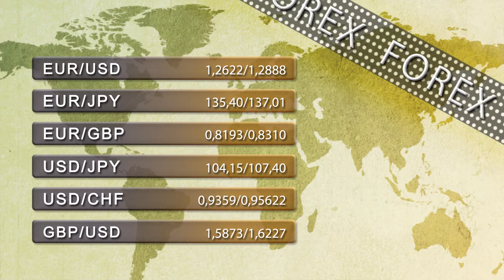Vídeo soportes y resistencias de los principales índices de Bolsa